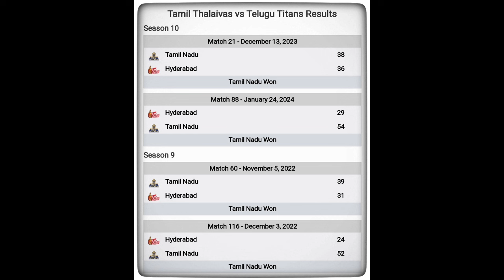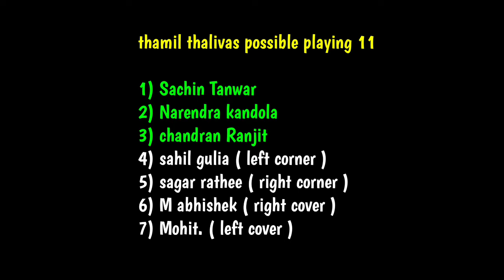pkl season 11 telugu titans vs thamil thalivas match preview|| sports 360 telugu channel